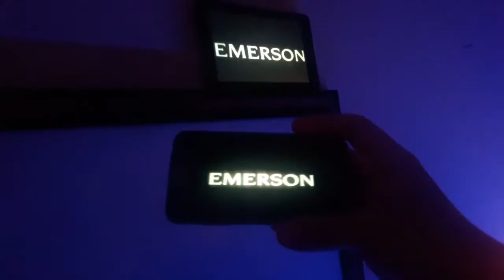Emerson - Blue Chamber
Emerson - Blue Chamber Music Video 2019 Concert

Artist By Jelly Escape